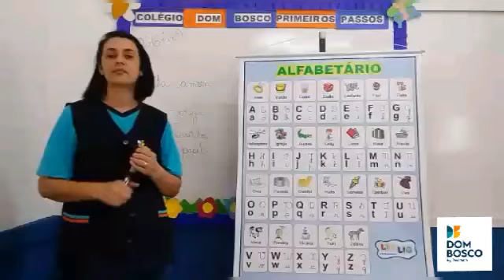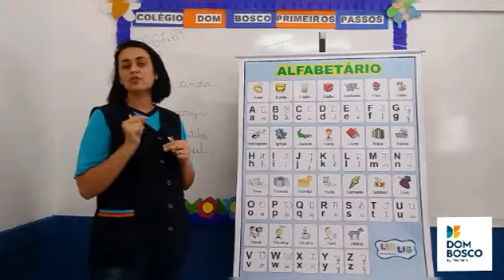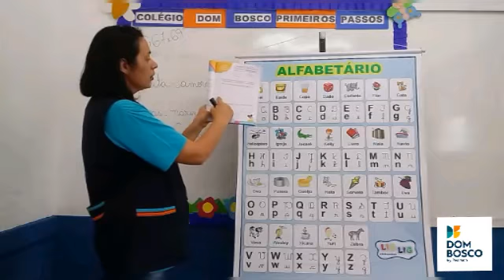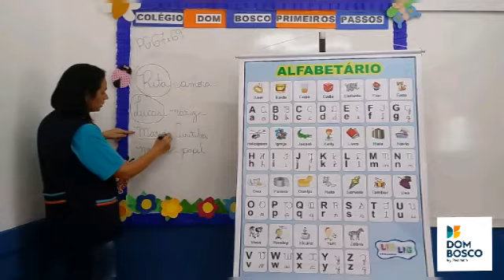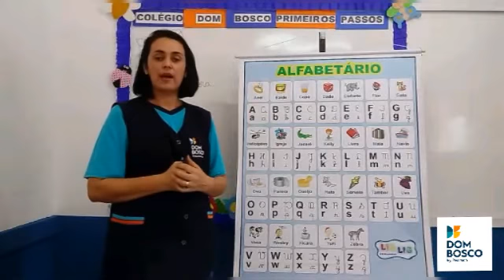Pré II - Apostila Integrada - 15/10